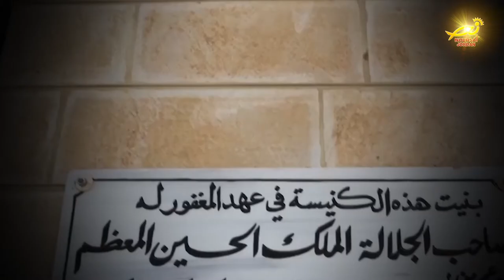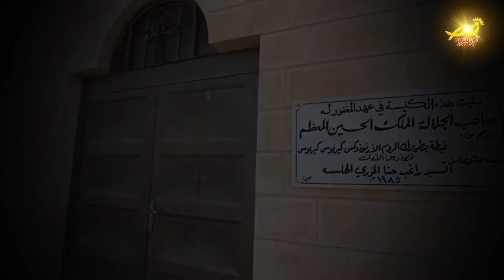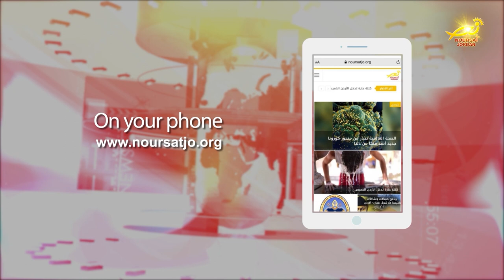نشرة الأردن في أسبوع 5 / 11 / 2021